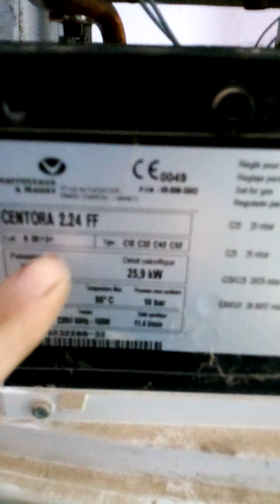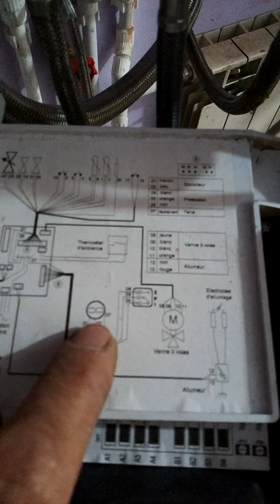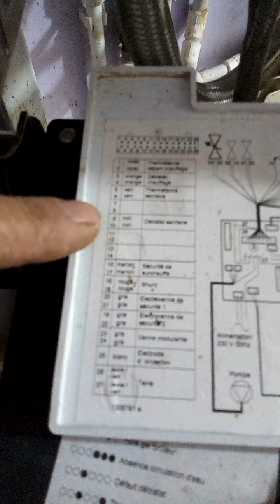chaffoteaux e maury